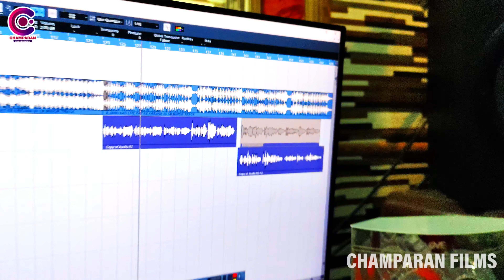रक्षाबंधन | Ravi Raushan, Baby Raj | Rakshabandhan Song | Sankat Me Ba Paranwa | Bhojpuri Song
Album - रक्षाबंधन
Song - Rakshabandhan
Singer - Ravi Raushan, Baby Raj
Lyrics - Kisani
Recording - Perfect Studio Motihari
Digital Head - Sandeep Roy
Producer - Arjun Singh
Managed By - Tunic Digital
Company - Champaran Films Bhojpuri

Company Brand - Champaran Films Bhojpuri